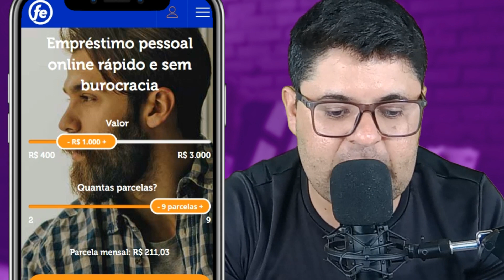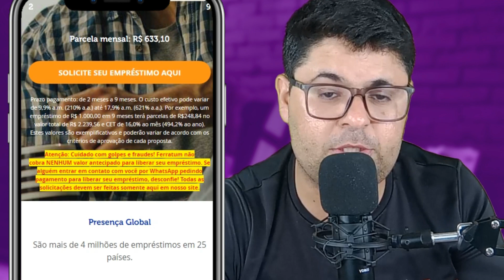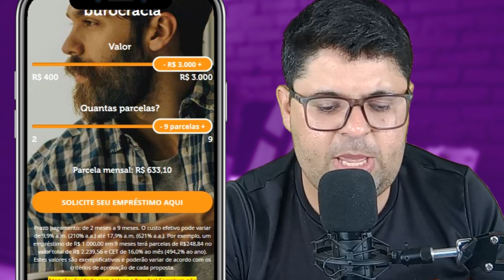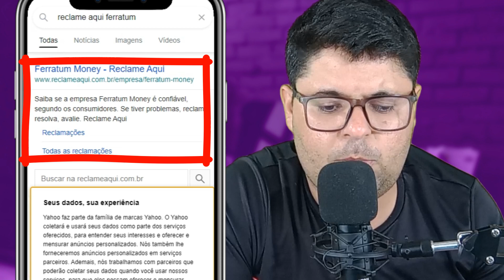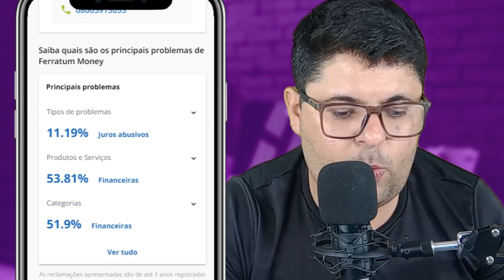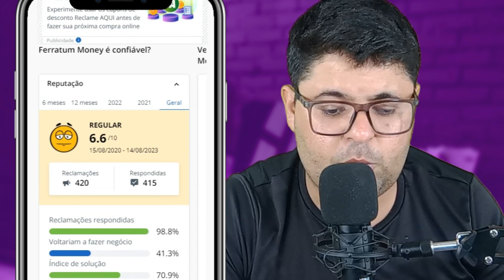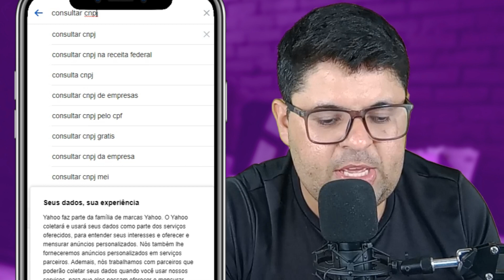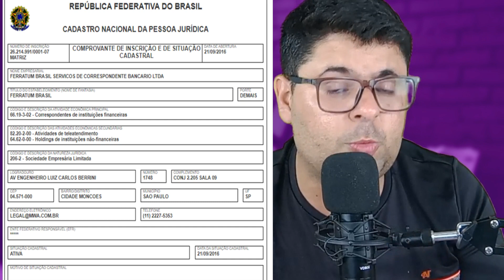EMPRÉSTIMO ATÉ 3 MIL REAIS FÁCIL APROVAÇÃO TUTORIAL PELO CELULAR EM 2023 [SAIBA COMO CONSEGUIR]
Se você DESEJA empréstimo PESSOAL de 500 REAIS A 3 MIL E ainda pagar em até 9 vezes. Então vou te mostrar como conseguir isso sem precisar sair de casa e utilizando apenas um celular? Então esse vídeo foi feito pensando em você! confira essa novidade a partir de agora.

Esse vídeo é sobre:
- Empréstimo
- Crédito Pessoal
- Ferratum